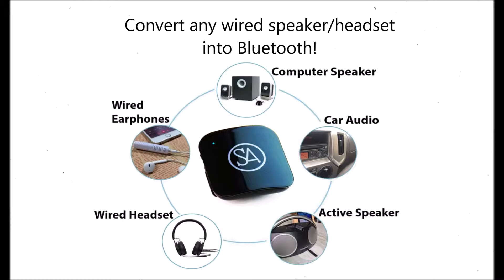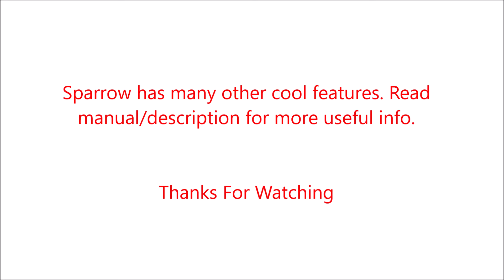Signature Acoustics SPARROW Bluetooth V4.1 Audio Receiver With Mic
Note: This video does NOT showcase audio quality. Sparrow is powered by a CSR 8635 chipset has delivers very good audio. A generic mic has been used for recording audio for the video.

Important: If Sparrow is used with an earphone with mic, the earphone's mic gets disabled and Sparrow's ambient mic becomes active.

Signature Acoustics SPARROW is a Bluetooth V4.1 audio receiver with a built-in ambient microphone. It can receive wireless audio signals from mobiles, tablets, TV and other Bluetooth devices to non-Bluetooth speakers, earphones, headphones etc.

Sparrow comes with 1 year warranty against manufacturing defects.

BUY Sparrow:

Shortcut Functions:
Answer Call: Press Power Button (MFB) Once
Reject Call: Long Press MFB For 1 Second
End Call: Press MFB Once
Redial: Double Press MFB
Mic Mute: Long Press Volume + for 2 seconds
Track Change: Long Press Volume + & – Button for 2 secs
Pause Audio: Press MFB Once
Play Audio (If Paused): Press MFB Once